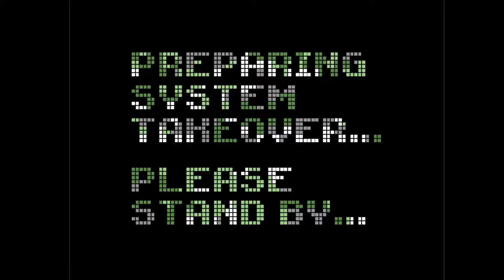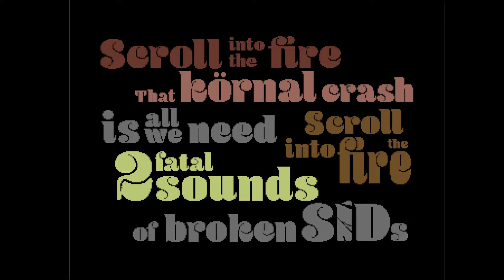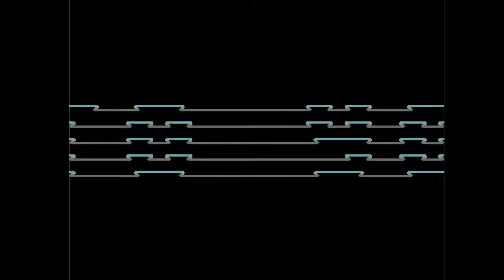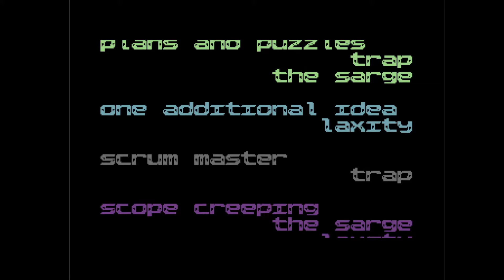C64 Demo: The World Is Not Enough - We Need More Scrollers by Bonzai ! 2 July 2022 ! 100%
Released At :Gubbdata 2022
Airwolf/F4CG